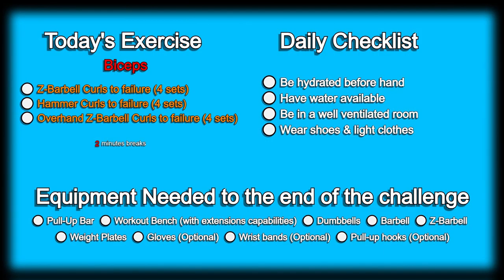Day 234 | 300 Days Fitness Challenge